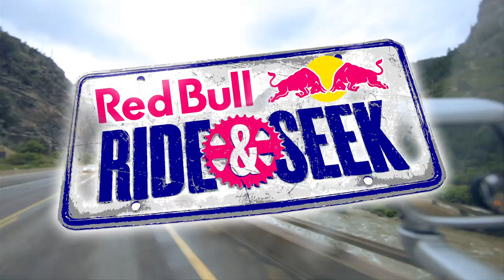Denver Dirt - Red Bull Ride and Seek - Episode 3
After an unusual BMX session in the Moab Desert, Corey Bohan, Alejandro Caro, Drew Bezanson and Mike Clark head to Denver, Colorado, where Hucker kills the dirt park during their trip from Salt Lake to Austin.